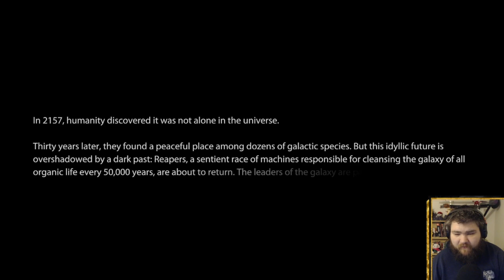Mass effect 3 PART 01 - Earth doomed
We continue the last stage of our journey as commander shepherd. The reapers have taken earth and we go out of our way to fight them off, team up with the rest of the galaxy and take earth back.

dragonri
shishu
do make sure to check out all these amazing and talented people.